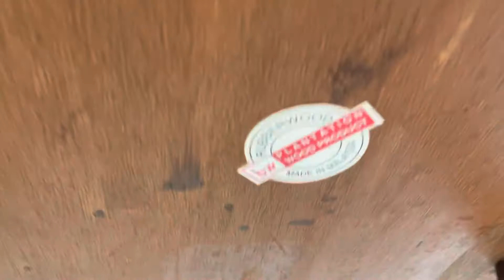D0092 椅子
ヤフオク商品ページ（売り切れの場合はご容赦ください。）